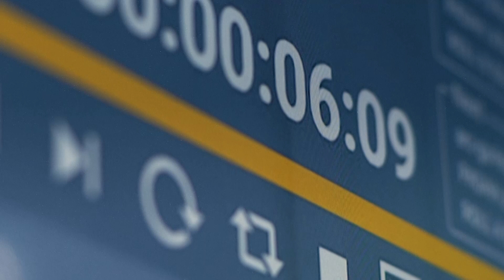Stay informed with our exciting English news lineup! | PROMO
Join us every Monday to Friday for News@5pm and Nightline at 11pm. Get the latest headlines and in-depth analysis of the day's events.